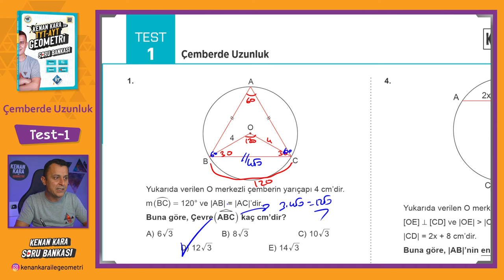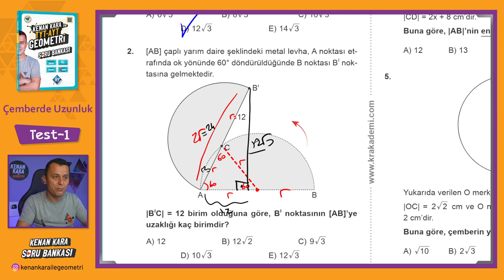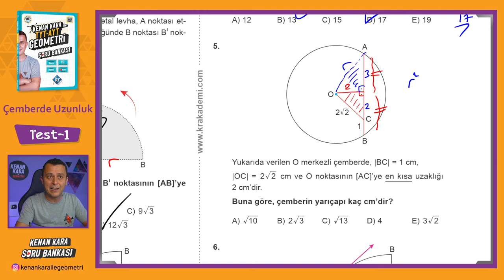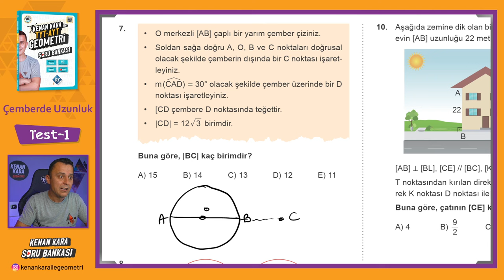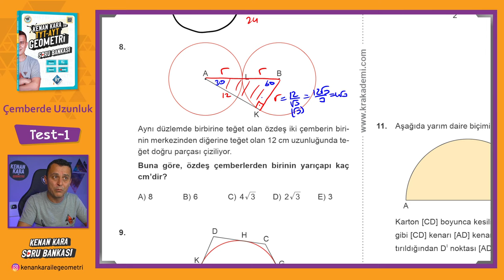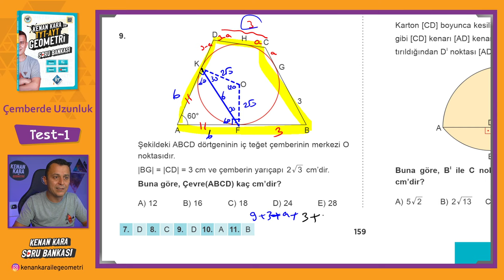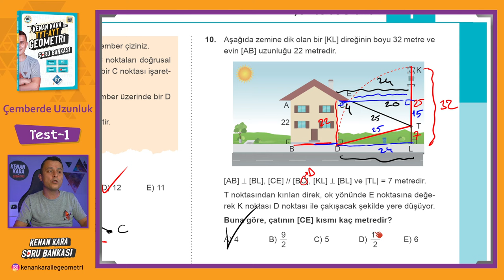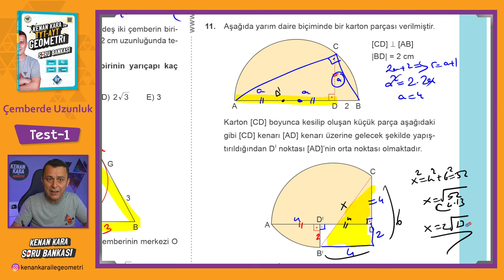Çemberde Uzunluk | TEST-1 | SORU BANKASI | Kenan Kara ile TYT-AYT Geometri Soru Bankası